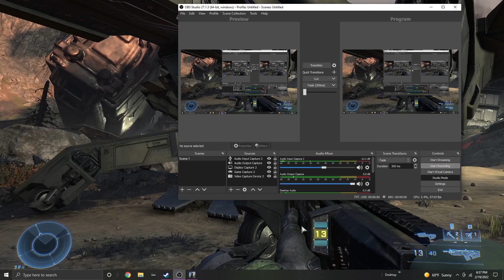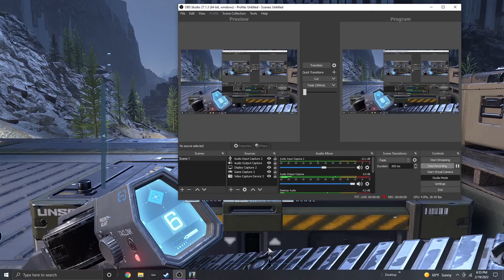Halo infinite playthrough Ep 8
Roll out.